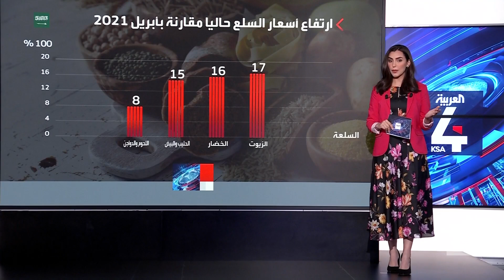نشرة الرابعة | خطوات خليجية لمواجهة أزمة الغذاء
مع تداعيات أزمة الغذاء العالمية.. استضافت العاصمة السعودية الرياض اجتماعا استثنائيا لوكلاء وزارات الزراعة بدول الخليج لبحث تلك التداعيات واتفق المشاركون على ضرورة تكامل دول المجلس لمواجهة أي أخطار متوقعة في مجال توفير الأمن الغذائي، وضرورة تفعيل دور القطاع الخاص للتقليل من آثار الأزمة